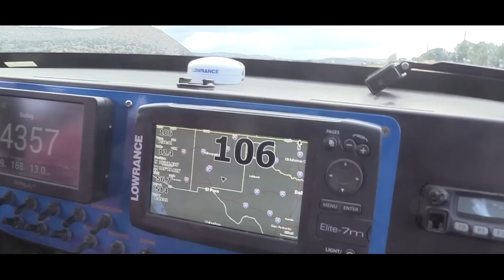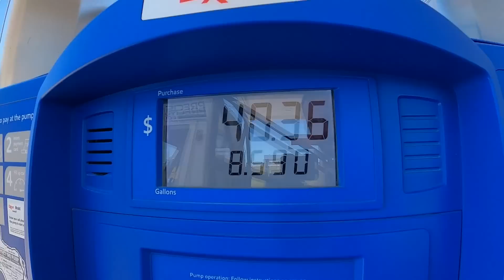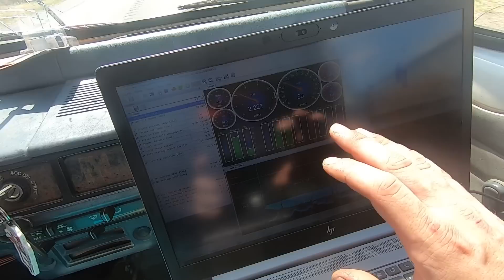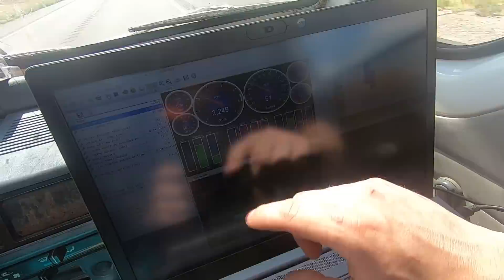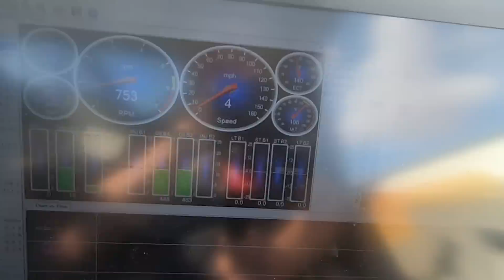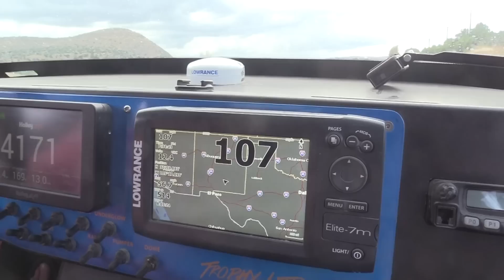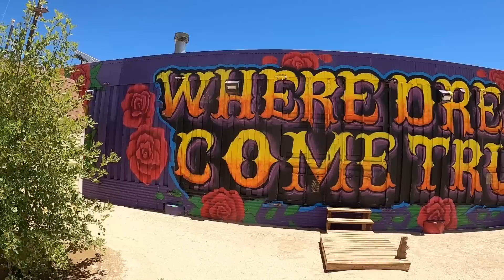YOU CAN'T ROAD TRIP A TWIN TURBO LS SWAPPED KEI TRUCK!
This time on Deathwish we are taking you on part 2 of the Great American Mini Truck Road Trip. Josh Mazerolle, Kaylee, and the gang are going to attempt to drive Stomper the twin Turbo LS swapped Kei Truck with 4 wheel steering 1600 miles from Dallas, Texas to it's new home at Laser Town Johnson Valley, California. Rest assured this time they have a chase vehicle. But in true Death Wish fashion they decided to bring along a twin turbo long travel trophy truck style crown vic build instead of something reliable. What could possibly go wrong? Well just about everything!

Big Thanks to all of the companies that supported this episode!
Vague Industries
Radial Dynamics
Falken Tire
Holley
Snake Eater performance
Laser Town

Busted Knuckle Off Road
5270 AL HWY 69 South